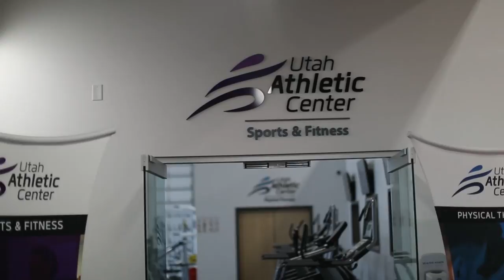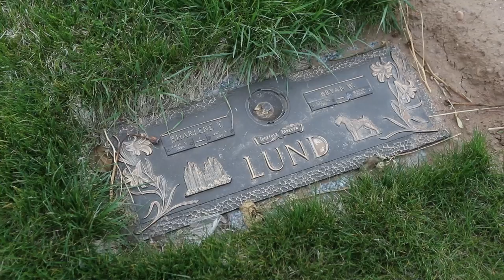CEMETERY WHERE SHE WAS BURIED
Visiting the Cemetery where Johnny's Mom was buried. Vlog #21